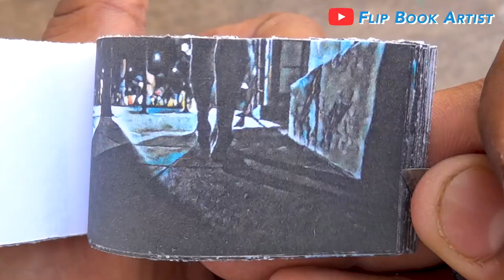Terminator 3 Flipbook | T-X Arrival Flip Book | Kristanna Loken | Flip Book Artist 2022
My First Terminator 3 Flip Book based on the Terminator 3 Movie in which T-X Arrived on earth performed by Kristanna Loken. Hope You Enjoy :)